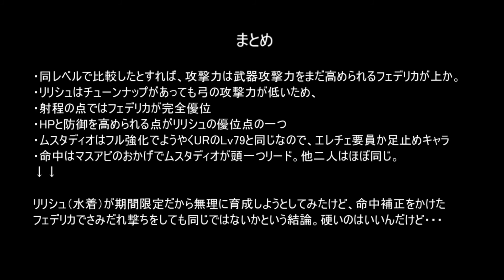【FFBE幻影戦争】リリシュ（水着）、ムスタディオ、フェデリカの性能比較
注：敵の属性が雷であることを完全スルーしていたので、リリシュとムスタディオの比較動画ととらえてください。→その後、次のMAPのボムで、VCはずしてリリシュとフェデリカを比較したところ、さみだれ撃ちのダメがリリシュ1527に対して、フェデリカ1630となり、必中を除けばフェデリカのほうがアタッカーとして優れているという結論に至った。